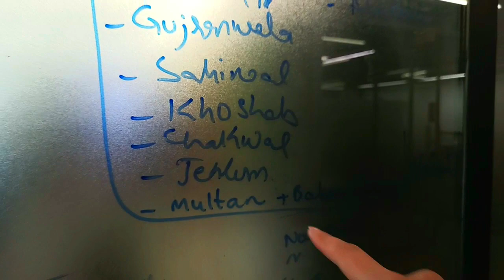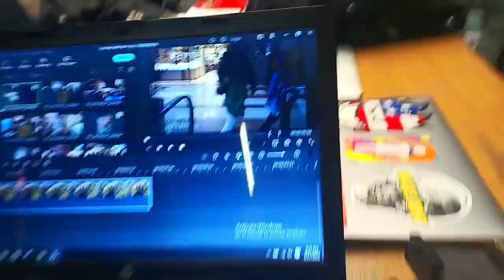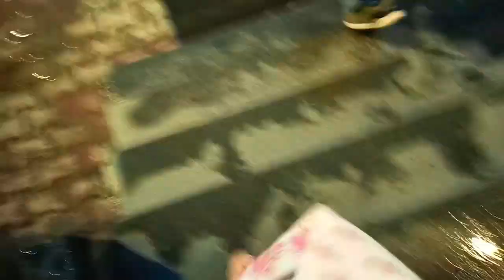A regular day at office | SakinaKee Deaf Vlogs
Hello everyone,